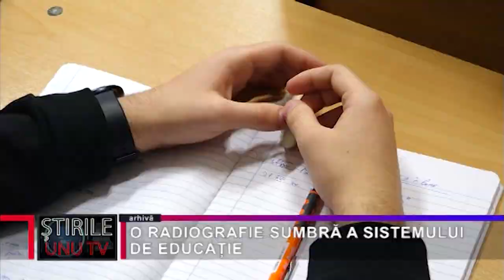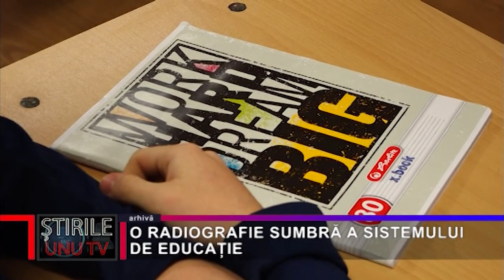O RADIOGRAFIE SUMBRĂ A SISTEMULUI DE EDUCAȚIE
Sindicaliștii din învățământ au făcut astăzi, timp de două ore, o grevă de avertisment, fiind nemulțumiți de subfinanțarea sistemului și de neaplicarea Legii salarizării. Acestea, însă, nu sunt singurele probleme, ținând cont și de perioada pandemică ce o traversăm, care a făcut ca, în destule situații, cursurile să se țină on-line. Paul Rusu, președintele Sindicatului Învățământului Preuniversitar din județul Hunedoara, și-a exprimat nemulțumirea, în calitate de profesor, de desele schimbări ale sistemului de funcționare a școlilor.